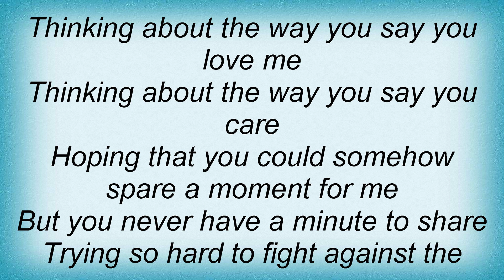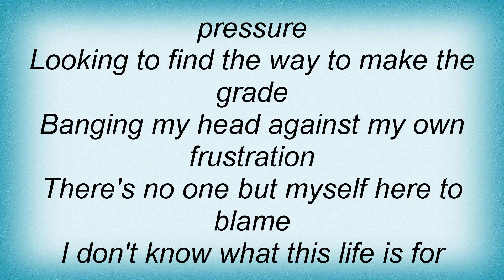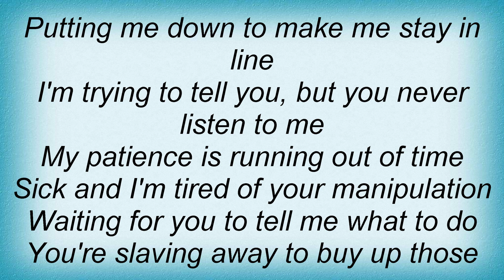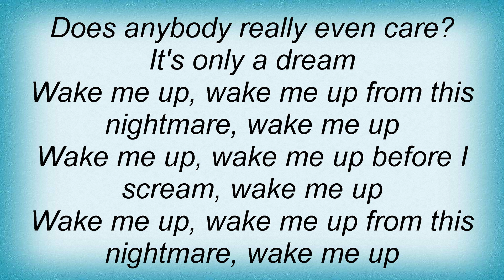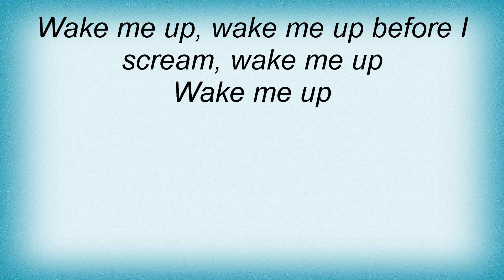Impellitteri - Wake Me Up Lyrics